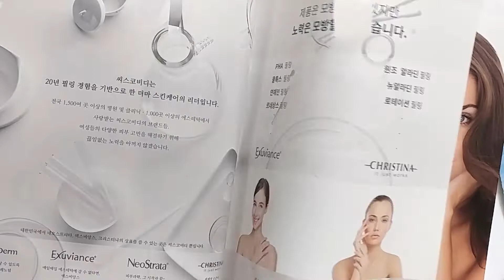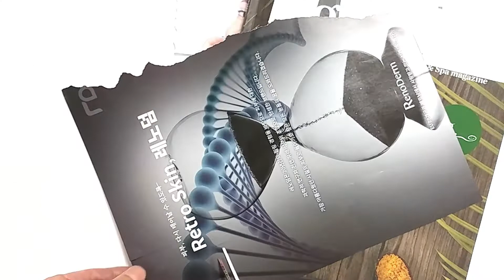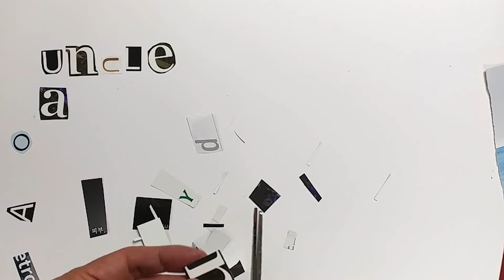면도크림 마블링 만들기 : 유튜브로 배우는신기한 미술놀이 [아트 HACKS] - Art Hacks with Shaving Cream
쉐이빙폼을 이용해 집에서도 쉽게 예쁜 마블링을 만들 수 있어요.
Fun to use shaving cream to create cool marbling effect so easy.